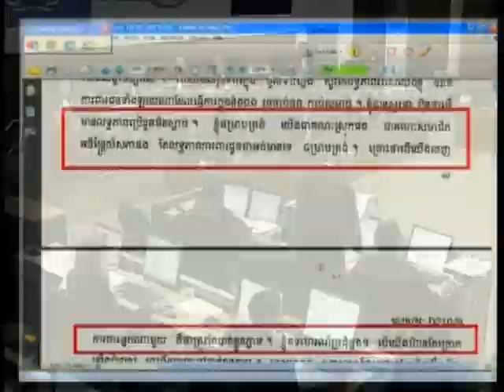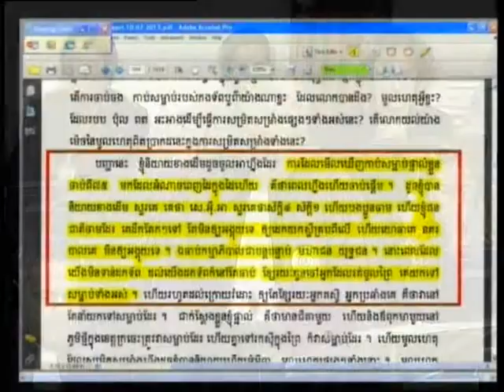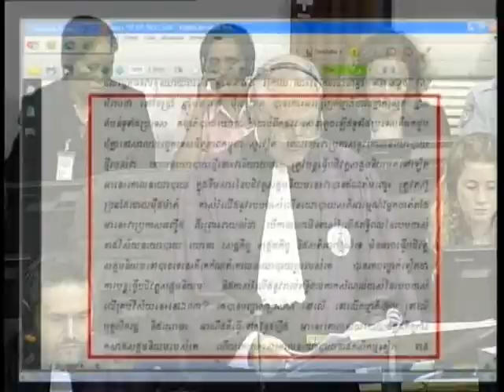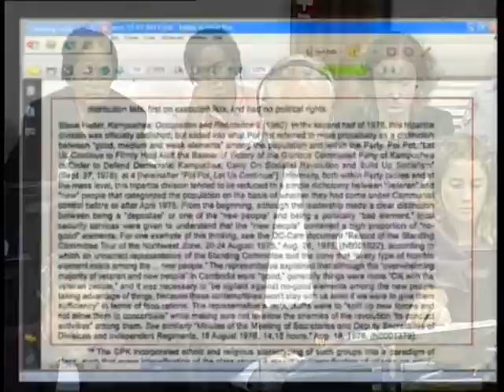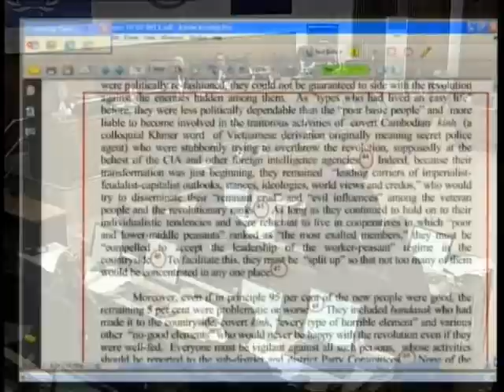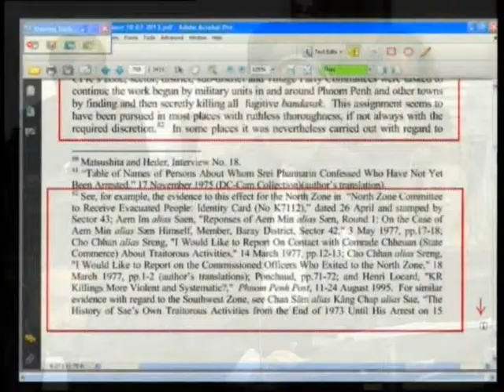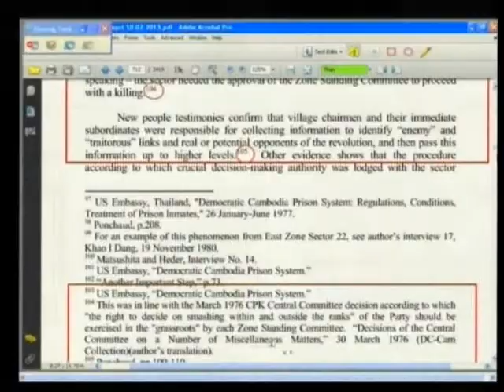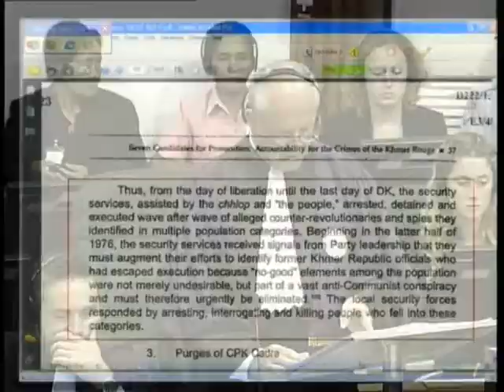Session 2, 11 July 2013 (EN/FRE)